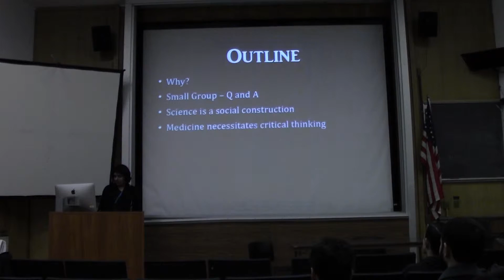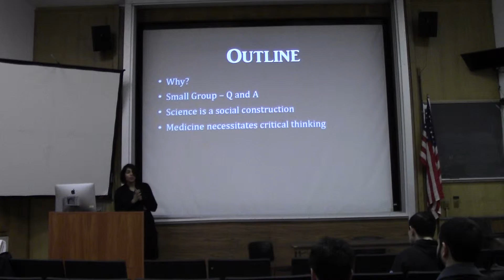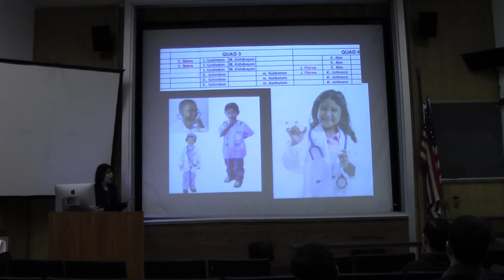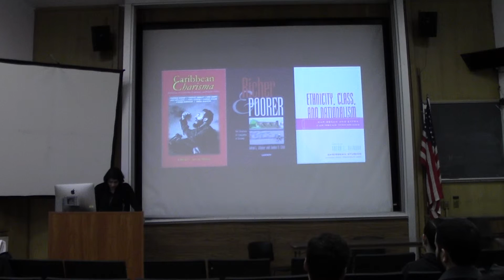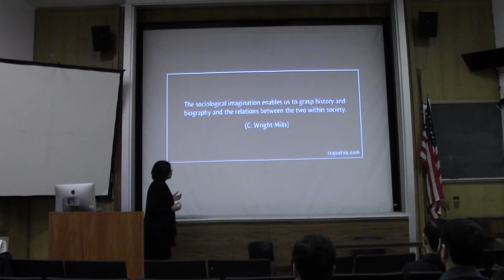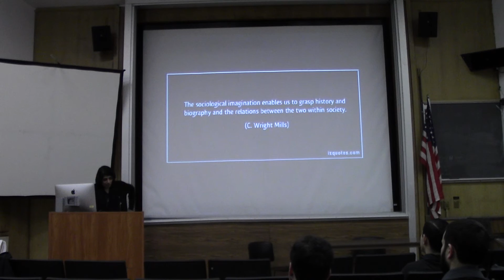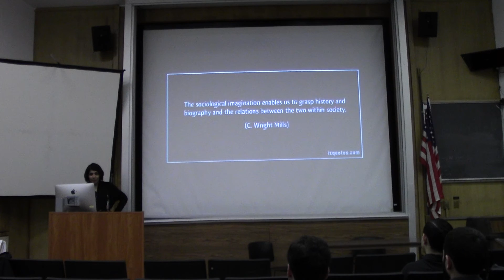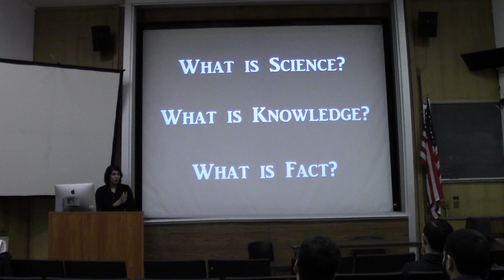Dr. Bains: The Science Delusion - Critical Thinking in Medicine Part 1